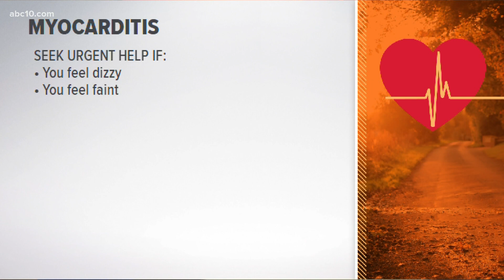Addressing heart inflammation concerns | Health Beat with Brea Love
Many people are expressing concern over Myocarditis or heart inflammation after getting the Pfizer or Moderna COVID-19 vaccine.